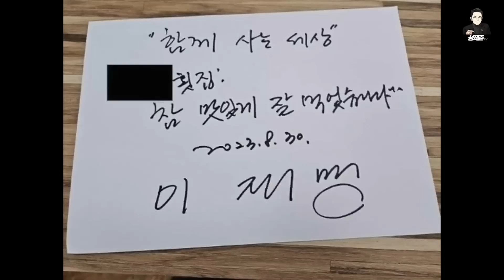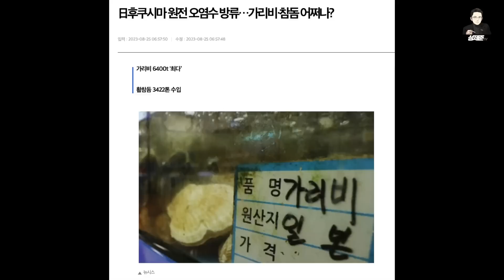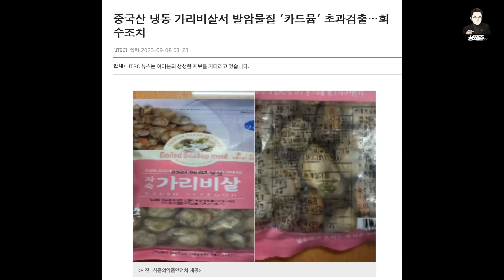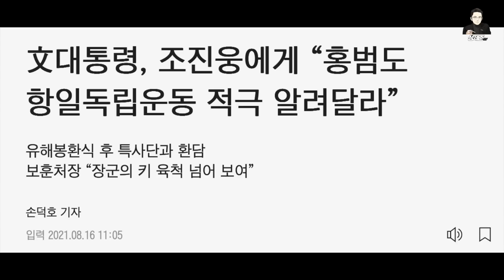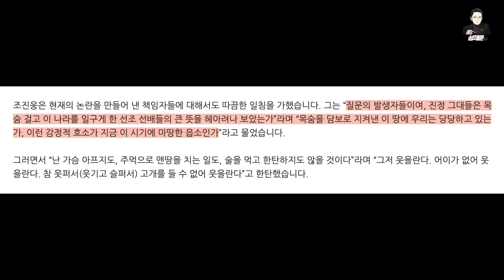제가 김윤아 씨였으면 쥐구멍에라도 숨고 싶을 겁니다 [성제준TV]